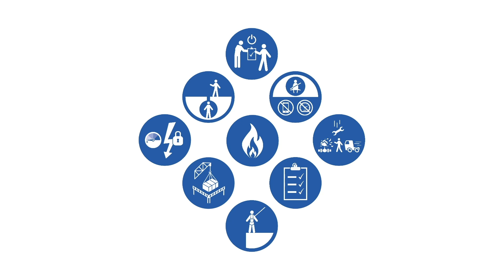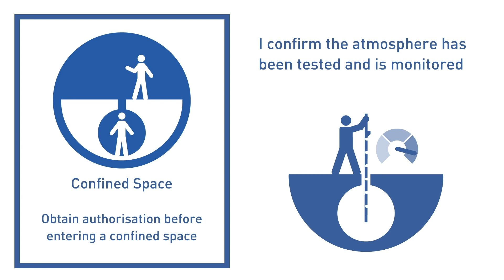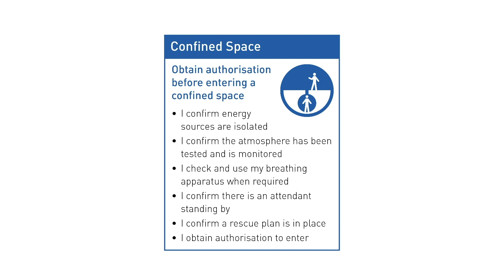LSR: Confined Space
Obtain authorisation before entering a confined space.  This video is part of a series of 'Rule in a minute' Life-saving rules videos developed by IOGP.